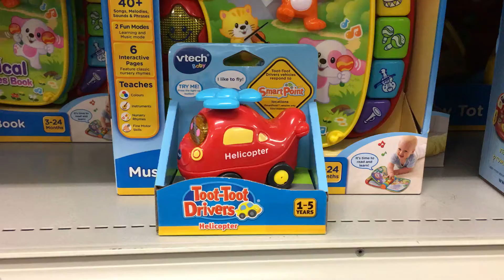Toot Toot Drivers Helicopter